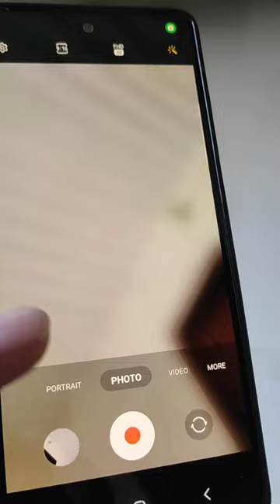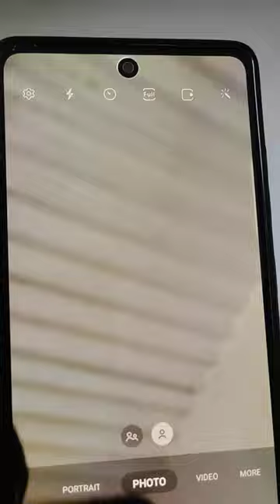Selfie camera se photo ulta aata hai to kya kare | Samsung flip selfie front camera problem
Samsung mobile mirror camera setting
Samsung phone me front camera से photo ulti aane par kya kare